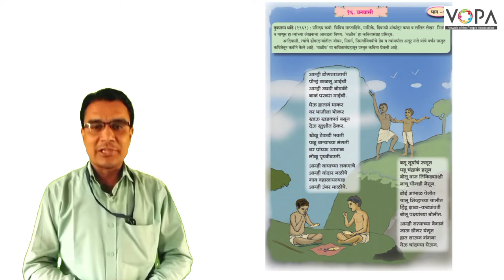९ वी | मराठी | वनवासी | प्रस्तावना | V1 | VSchool